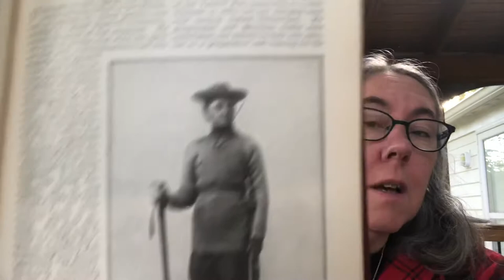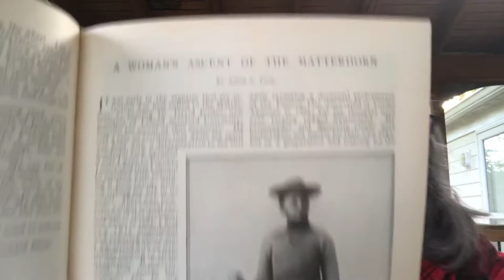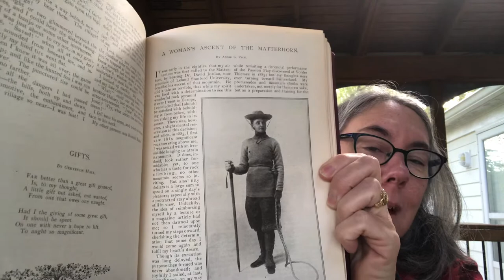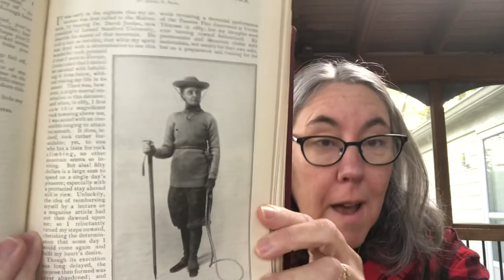M is for Magazine - McClure’s July 1896 - A Woman’s Ascent of the Matterhorn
Annie S. Peck climbs the Matterhorn and lives to tell us about it!